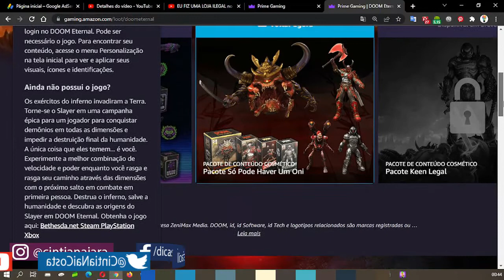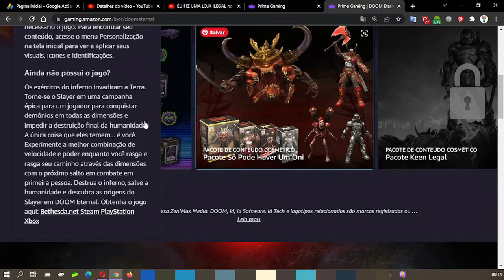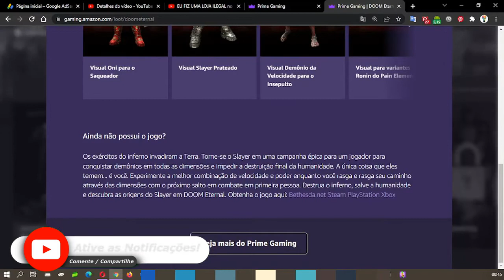COMO RESGATAR ITEM EXCLUSIVO DOOM ETERNAL NO PRIME GAMING ♡ ♥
Olá pessoal, no vídeo mostro para vocês como resgatar um item exclusivo do Doom no Amazon Prime Gaming, para isso é necessário ter uma conta da Amazon que diga-se de passagem é excelente, pois tem vários benefícios.